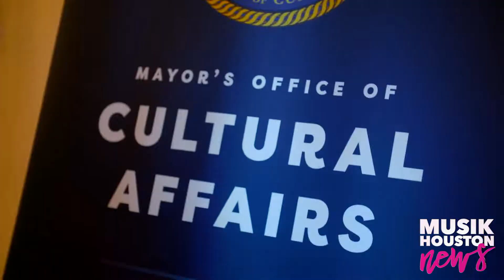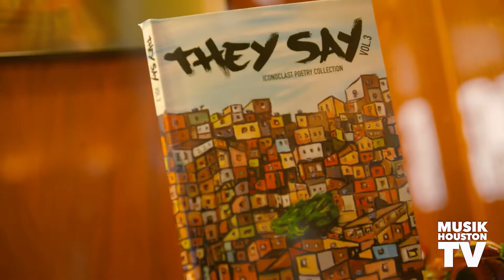Houston Creatives Make History Inside City Hall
HOUSTON, Texas - Thanks to an incredible group of creatives from Kaleidoscope Houston and Musik Houston TV, alongside The Mayor's Office of Cultural Affairs and HTV Houston Television, history was made during Hispanic Heritage Month 2018. Art, film, music and fashion were brought to life inside Houston City Hall like never before.